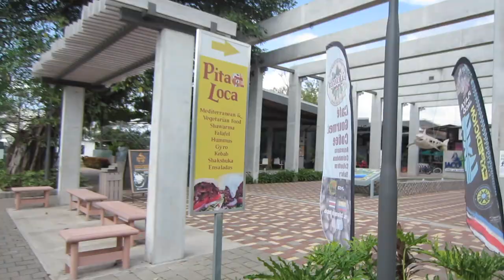COSTA RICA | Backpacking & Best Places to See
Come with us on our 11 day itinerary backpacking budget around Costa Rica. We stayed in inexpensive accommodation, and enjoyed all the sights that this beautiful country has to offer.

Itinerary:

Day 1: San Jose
Day 2: San Jose/Monteverde
Day 3: Monteverde/Jaco
Day 4: Jaco
Day 5: Jaco/Manuel Antonio
Day 6: Manuel Antonio
Day 7: Manuel Antonio
Day 8: Manuel Antonio/Uvita
Day 9: Uvita
Day 10: Uvita/San Jose
Day 11: San Jose